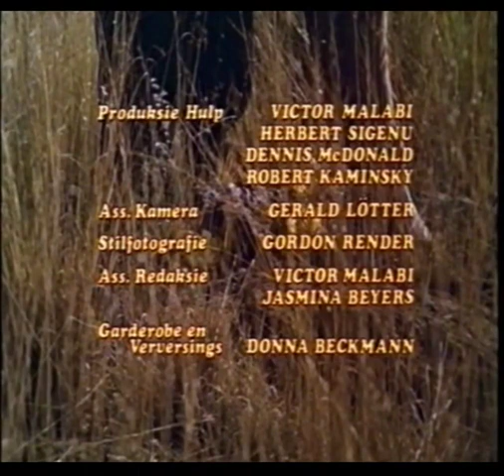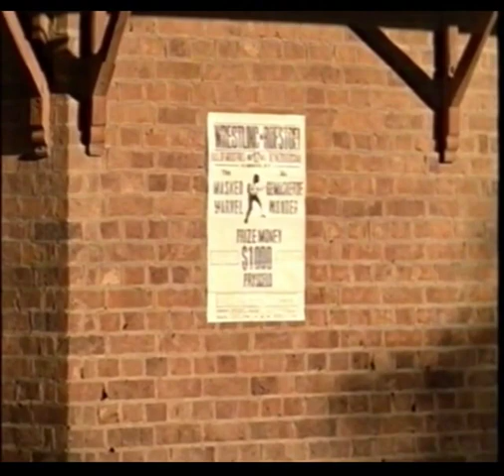Daan En Doors oppie Dieggins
Afrikaans movie. Action packed drama with Louw Verwey and Rod Alexander with Nic de Jager.